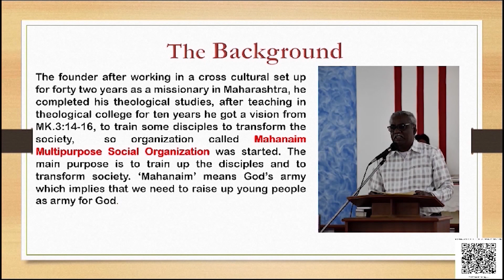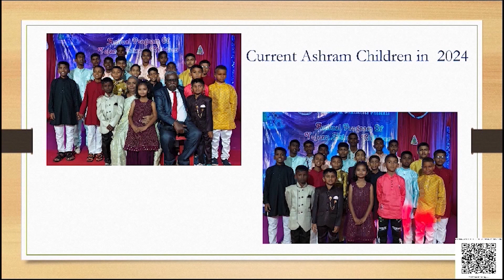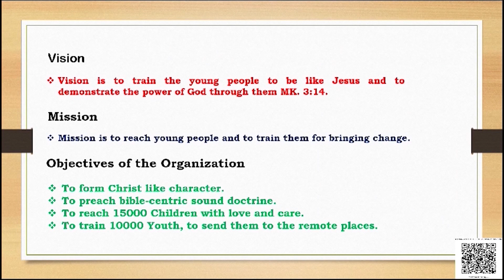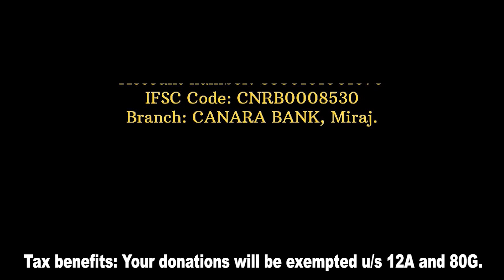यीशु का जीवन | पादरी जोसेफ | शुभसंदेश टीवी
Even as a young man, Jesus was teaching the word of God. At 12 years old, He taught in the temple, and all that heard Him were astonished at His understanding. Jesus healed the sick, gave sight to the blind, and even brought the dead back to life. More importantly, He made these miracles possible. Jesus taught that we must forgive. Even as He died on the cross, Jesus forgave the people who killed Him.